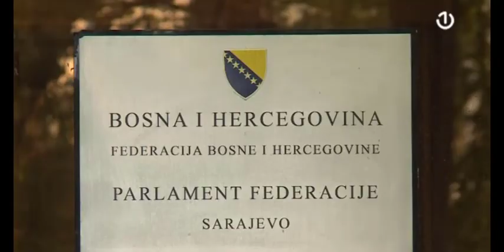Žuljević: Fiskalna godina traje do 31. januara, sve može biti isplaćeno po postojećem budžetu